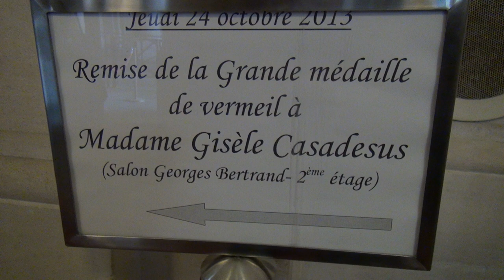GiseleCasadesus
L'actrice Gisèle Casadesus reçoit la médaille Vermeille des mains du maire de Paris, M. Bertrand Delanoë. Le 24 octobre 2013. Cette vidéo a été tournée par Claude Fournier et Marie-José Raymond, lors de cette cérémonie.